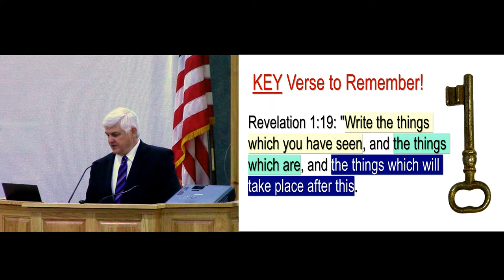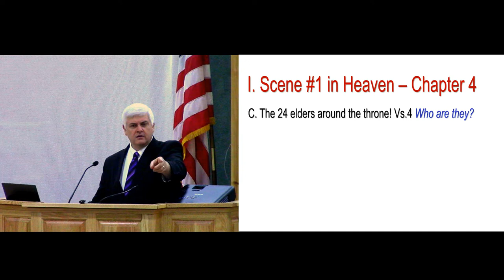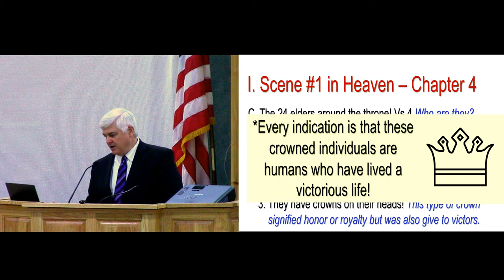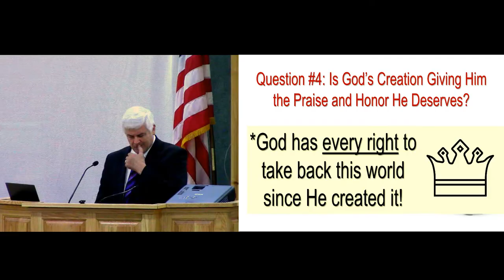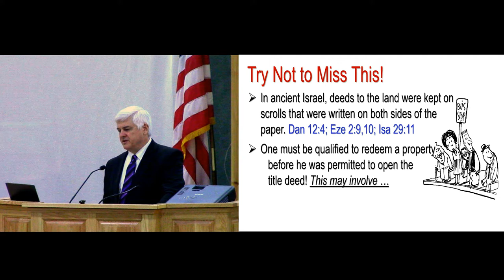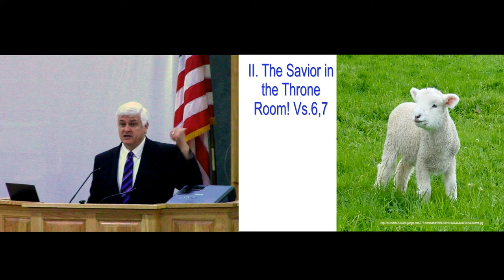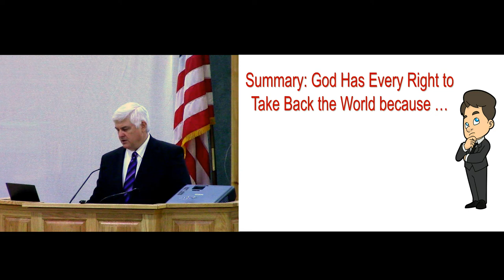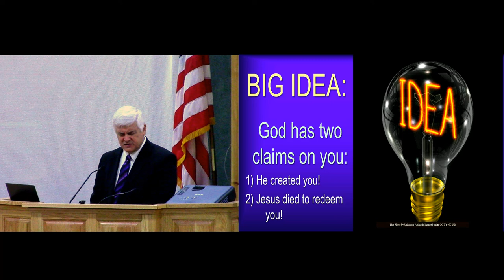Who is worth to open the deed to the earth?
Archived Message from May 15th, 2022